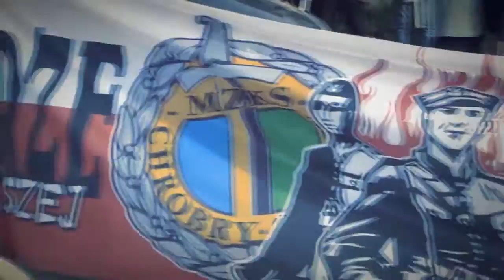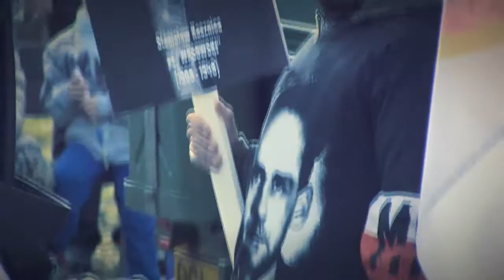05.03.2017 Głogów w Hołdzie Żołnierzom Wyklętym! Głogów Pamiętał!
Już po raz piąty ulicami Głogowa przeszedł Marsz Pamięci Żołnierzy Wyklętych. Na czele Marszu Grupy Rekonstrukcyjno-Historyczne – w marszu oraz konno , za nimi duchowieństwo na czele z Księdzem Biskupem Tadeuszem Lityńskim. Byli kibice Chrobrego Głogów, rodzice z dziećmi, dziadkowie z wnukami, młodsi i starsi… Nad głowami zebranych powiewały biało-czerwone flagi. W rękach trzymane popiersia bohaterów - Dumne i Piękne… W oddali słychać głośny okrzyk „Cześć i Chwała Bohaterom”, z głośników wydobywa się „Przysięga” Andrzeja Kołakowskiego. Kiedy odczytujemy Apel Poległych pojawiają się łzy wzruszenia w oczach zebranych. Żołnierz Armii Krajowej Pan Dominik Kiziak prosi „abyśmy nigdy nie zapomnieli”… To dzień Pamięci Żołnierzy Wyklętych! Głogów oddaje hołd swoim bohaterom. Głogów Pamiętał!